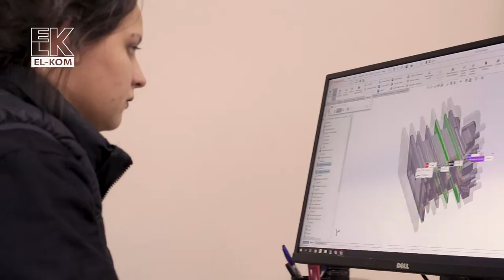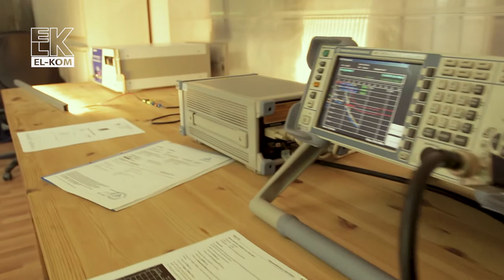EL-KOM Electronics, Company Presentational Film